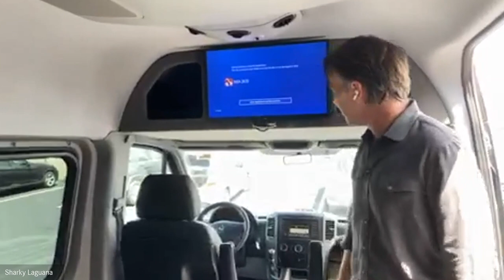Concours de Zoom: Van Expo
The best of the best gathered live over Zoom to talk all things Mercedes-Benz Vans.  Thank you to everyone who participated and we hope you enjoy the show!